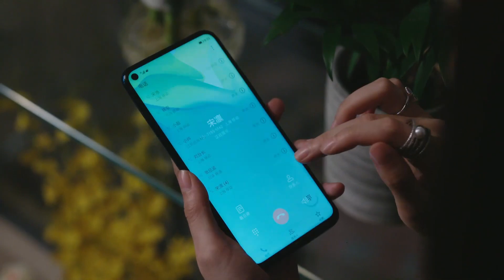【ENG DUBBED】Zhou Fang was angry with Song Lin! [Love Designer 幸福触手可及] 【China Zone-English】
【ENG DUBBED】[Love Designer]  (Starring: Dilraba | Johnny Huang) 幸福触手可及